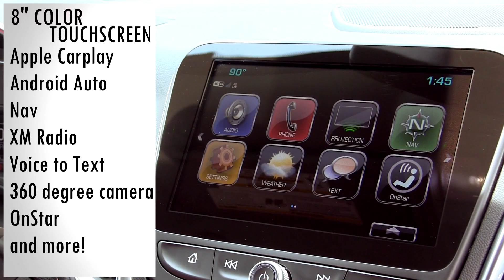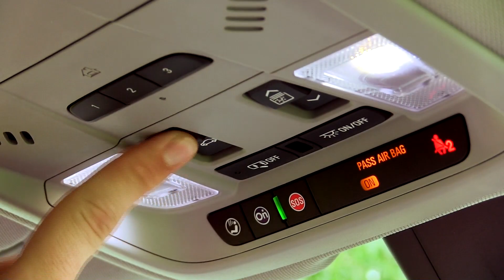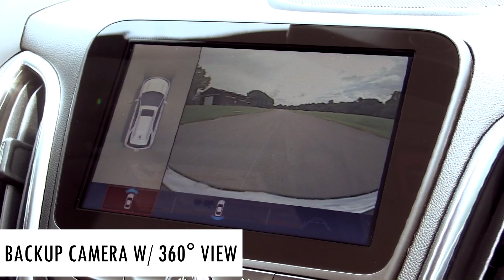NEW Redesigned 2018 Chevrolet Equinox AWD Overview @ Dan Cummins Chevrolet/ Buick #9508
This ALL NEW Redesigned 2018 Equinox is GORGEOUS! Feel safe when parking with the peace of mind that the Surround View Camera System gives you. Stream your favorite tunes wirelessly from your phone using Bluetooth, or send and receive texts with just your voice using Apple CarPlay! 2018 Premier edition equipped with Navigation, panoramic Sunroof, and Heated/cooled leather bucket seats with driver's seat memory.

If you're looking for a new Equinox or any other vehicle look no further than Dan Cummins Chevrolet! Over 1,000 vehicles in stock, you're sure to find something you love. New 2018's arriving daily! It's an easy drive to get here from Louisville, Cincinnati, and anywhere in the Indiana, Ohio, and West Virginia area.  Here's a link to our Google Map location